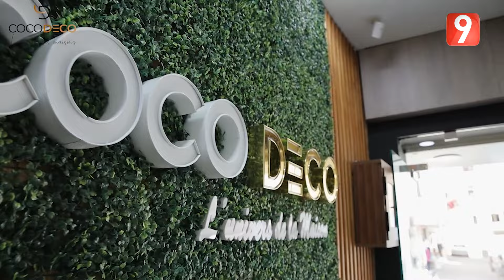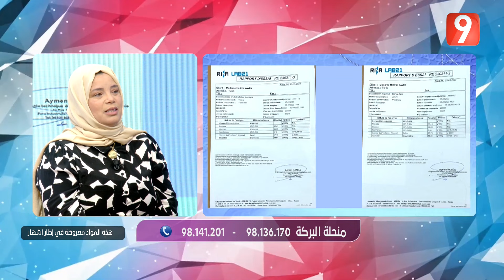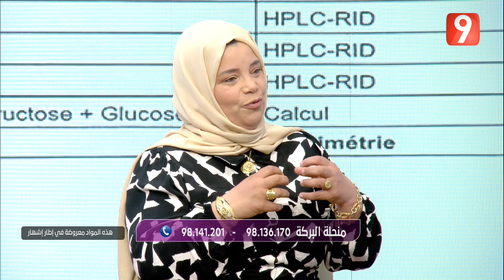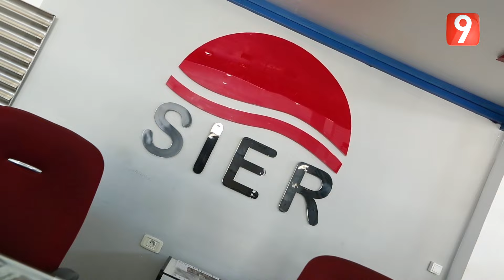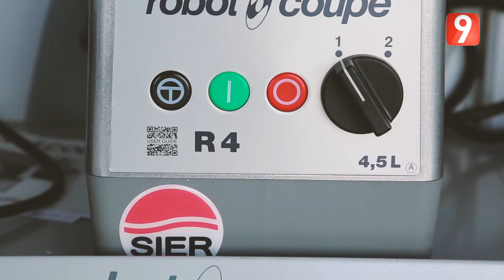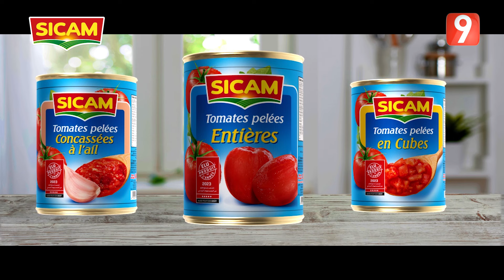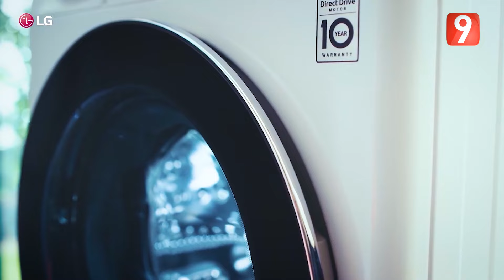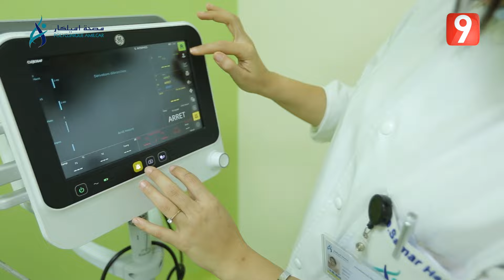ElWeekend S04 - Ep43 P01